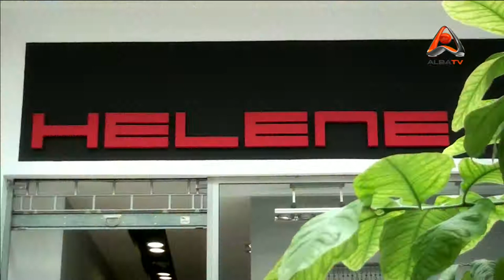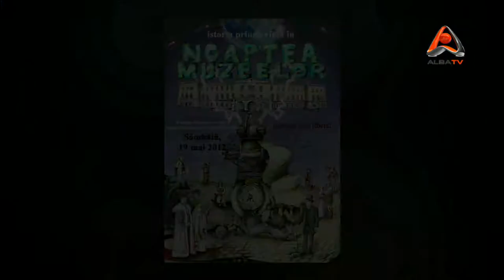CONTROVERSE 17 05 2012 CIUMBRUD